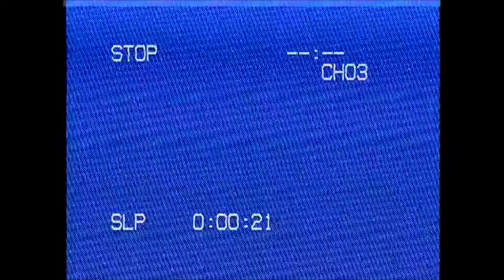Big Ti - Chill Ap (Director's cut)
Realizado y Montado por Santiago Ahumada
2019